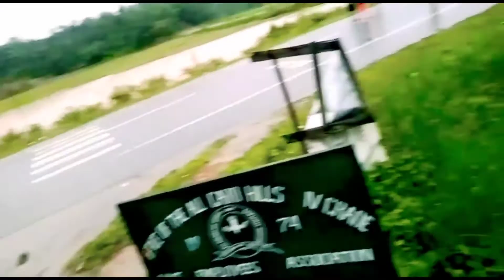ampati chi dalaha @mingkumarakvlog3975 @